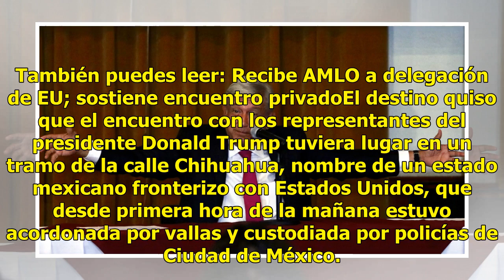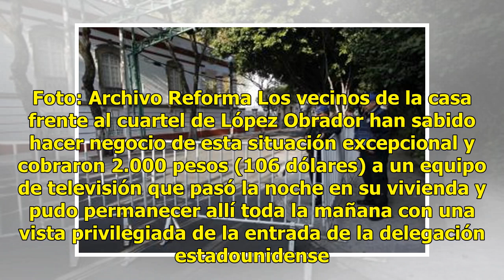Así fue el operativo de seguridad en reunión de AMLO y Pompeo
México.- Andrés Manuel López Obrador convirtió su casa de campaña en una residencia presidencial improvisada con poca protección visible. En esas condiciones recibió hoy a una delegación del Gobierno estadounidense, encabezada por el secretario de Estado, Mike Pompeo. También puedes leer: Recibe AML...